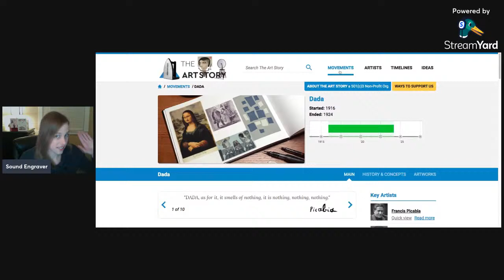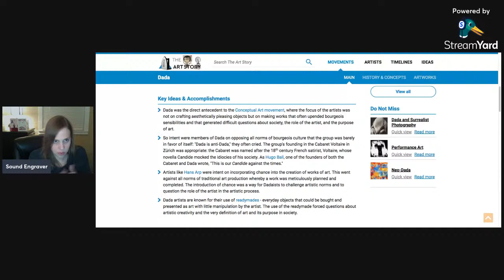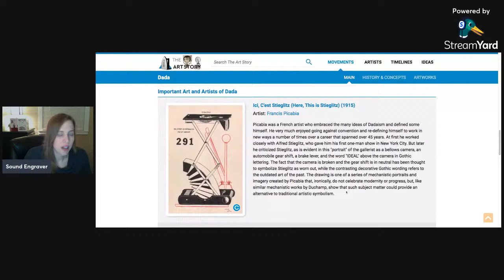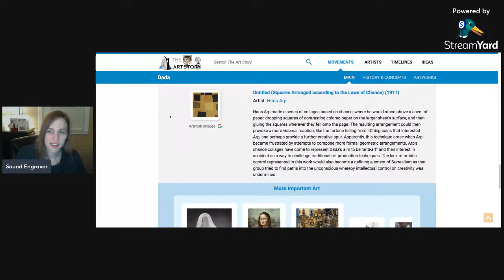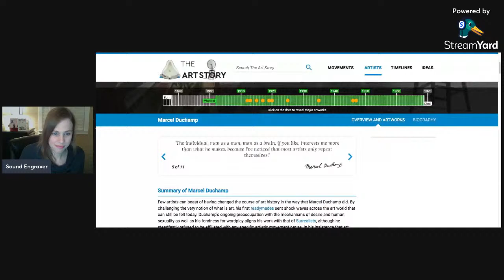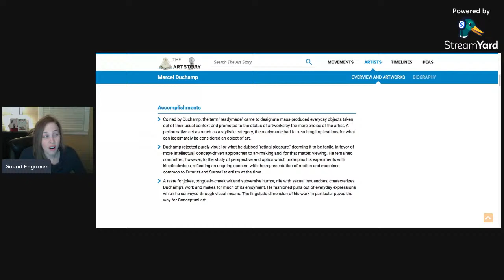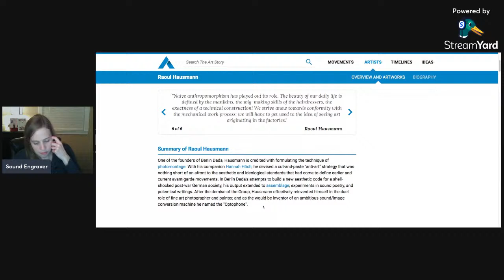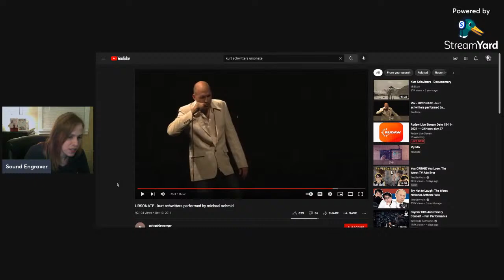Dada: A Mockery Of Art And People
Let's go over Dada, an art movement that followed the events of WWI.

If you're a musician who wants to be heard on all the major streaming services, sign up for a plan on DistroKid.

About This Channel:

In these videos, you will see the making of experimental electronic music, utilizing techniques in SuperCollider and Logic Pro. Styles range from ambient to the experimental, from downtempo to the academic. Craftsmanship takes precedence.

I'd love to know how you craft your original work.

New videos are posted every Monday and Thursday.